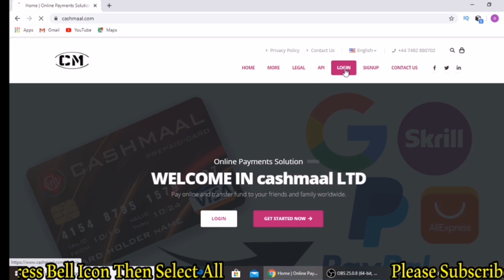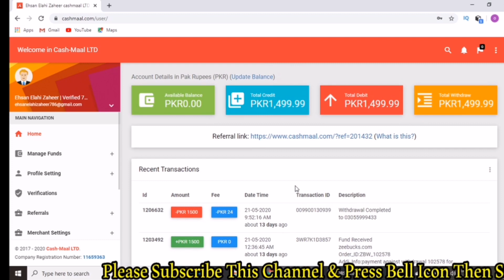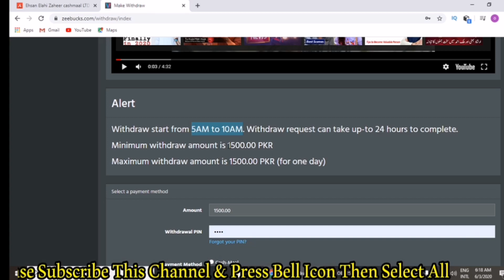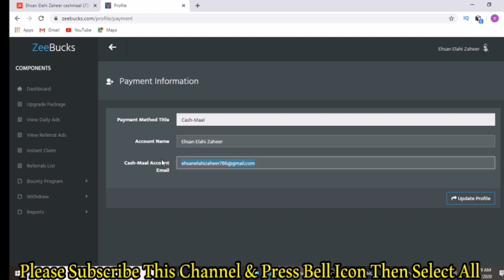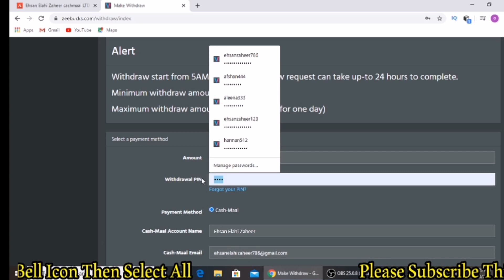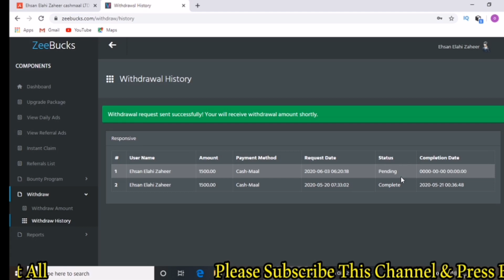How to Withdraw your amount from ZeeBucks | ZeeBucks to CashMaal | ZeeBucks Online Earning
ZeeBucks Registration Link | For Registration click on this link and earn money online from home:

ZeeBucks Tricks | ZeeBucks Online Earning | Online Earning from ZeeBucks

How to register ZeeBucks account | Package Details | ZeeBucks online earning | Ehsan Online Academy | Make Money Online in Pakistan:

In this video, tell you
zeebucks payment proof
zeebucks real or fake
zeebucks
Zeebucks New Online Earning Platform
Zbuck how to work
working of zeebucks
just watch and able to do work online
let come with us for online work
zeebucks working
RBR se register online work
Zeebucks.com Scam Alert All Friends || Zeebucks Scam || Zeebucks Frad Zeebucks.com Scam
Zeebucks Scam
Zeebucks Frad
Zeebucks.com Scam Alert All Friends
zeebucks
zee bucks
scam zeeucks
scam zee bucks
farad zeebucks
zeebucks frad
Scam Alert
zeebucks scam alert
Zeebucks.com Scam Alert All Friends || Zeebucks Scam
alert zeebucks scam
zeebucks official
zeebucks withdraw
zeebucks account
zeebucks cashmaa